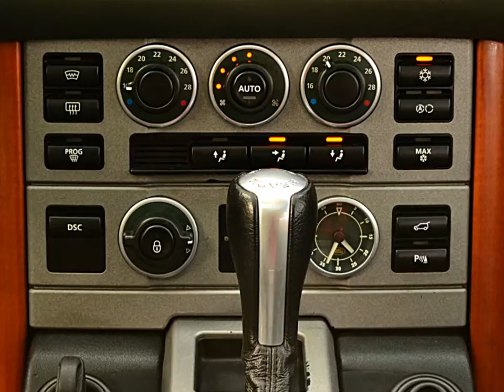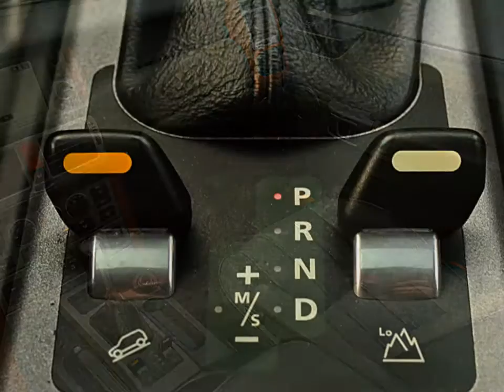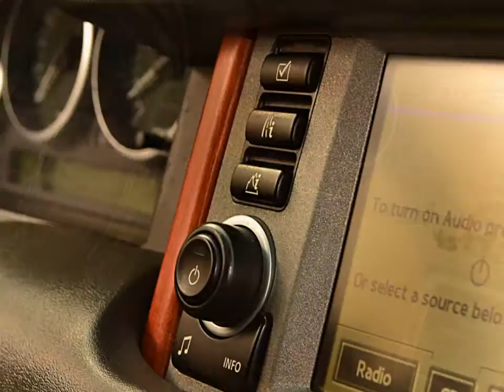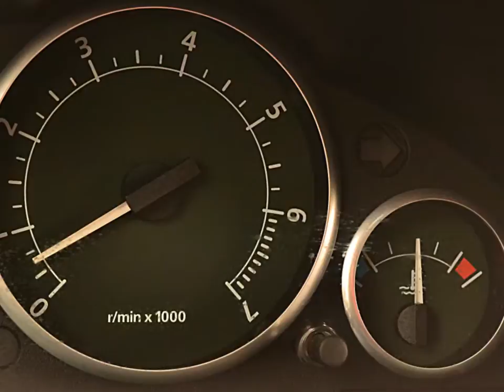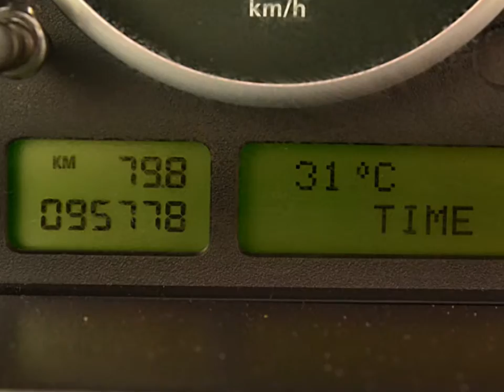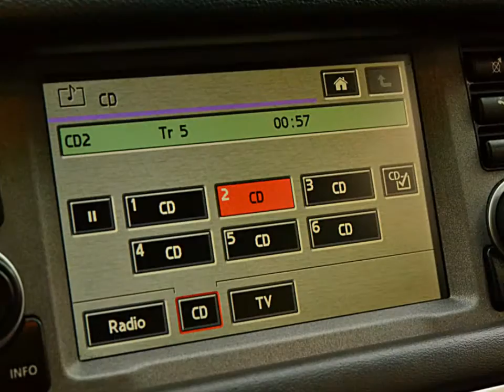FOR SALE RANGE ROVER HSE - 2006 - 95xxxKM - V8 - 4.4L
car information
range rover  H S E
model : 006
exterior color : silver
interior color : dark gray
type : S U V
Engine : 8 Cylinder
Mileage : 95xxx KM
Gearbox : Auto -- tiptronic
Drive: Rear wheels 4WD 4X4
leather electric Seats
display info screen
GPS \ Phone \ alarm
MP3 - CD - AUX
steering wheel adjustment
Air Bags : 4front , 2side , 2back
E S P \ A B S
Rims Aluminum 19 inch
temperature gauge
Remote Control Key
Mirrors electric
Cruise Control
steering wheel Control
fog lights : front & back
accident and repaint free original factory paint
price : best offer over 85,000